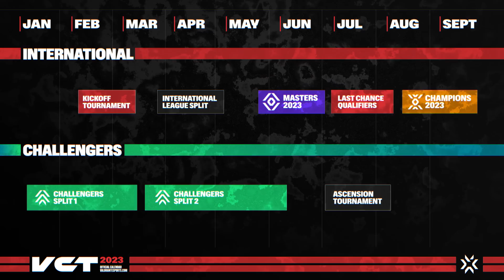VCT 2023 インターナショナルリーグの紹介 // Dev Diaries - VALORANT Champions Tour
最終決戦が近づき、2023 VALORANT Champions Tourも気になってきた今日このごろ。そこで今回は来年スタートするインターナショナルリーグとその他のVCT関連の最新情報をお届けします。

VALORANT Champions Tourの最新情報や試合のハイライトなどを発信するSNSチャンネルもよろしく。